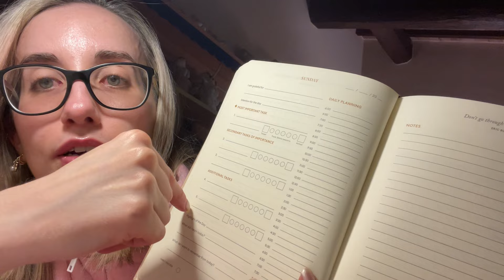My Italian Life: Exploring Montebelluna, High School, Lash Lift, and More! 🇮🇹✨ VLOG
Ciao raga! Welcome to my Italian Life! Discover Italy from a local point of view and immerse yourself in the beauty of Montebelluna’s charm. 🇮🇹

✨ Serum L’Oréal (*aff)

📌 Productivity Planner (*aff)

• Amazon Must Have